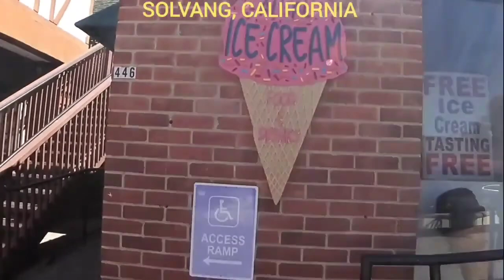WELCOME TO SOLVANG CALIFORNIA 2024